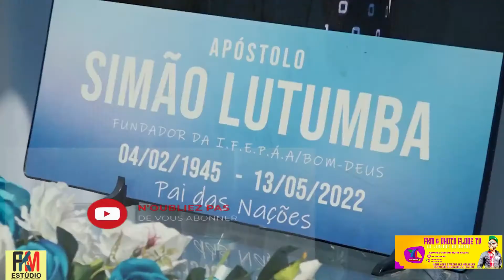VOICI L´INTEGRALITE DE L´ENTEREMENT DE PAPA APOSTOLO SIMAO LUTUMBA A LUANDA